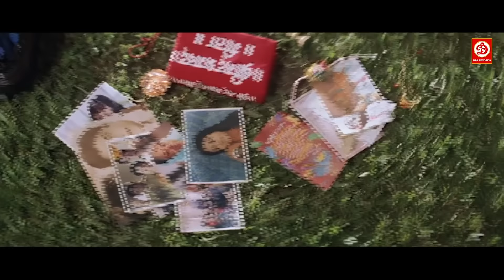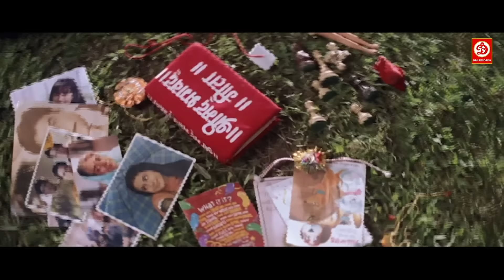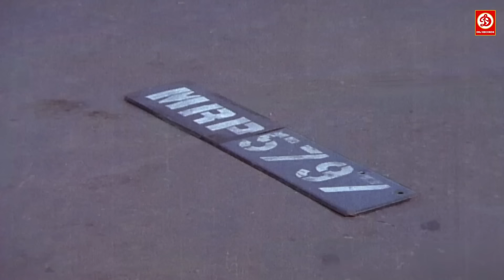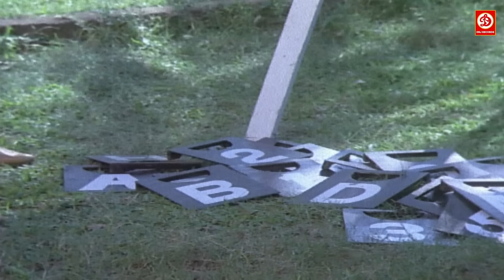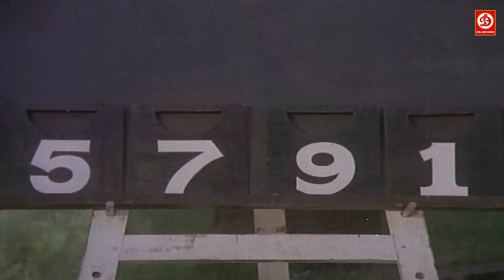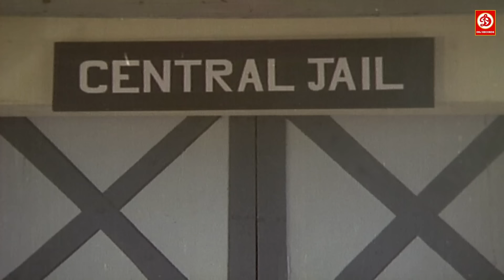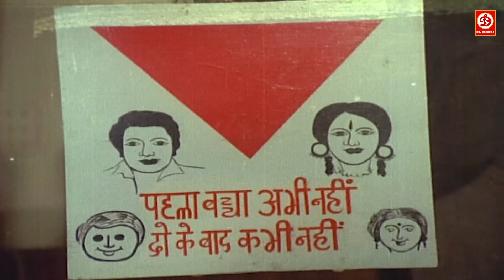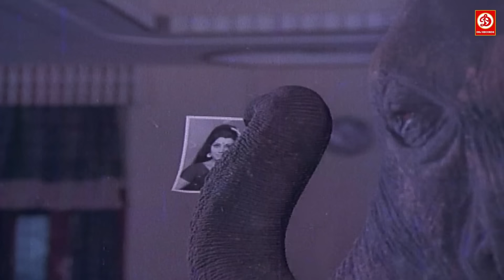संजय दत्त & मिथुन की धमाकेदार ब्लॉकबस्टर एक्शन हिंदी मूवी Sanjay Dutt Vs Mithun New Action Movie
khoobsurat | खूबसूरत मूवी (HD)- Superhit Hindi Full Movie | Sanjay Dutt | Urmila Matondkar | Om Puri

Movie : Khoobsurat
Starring : Sanjay Dutt, Urmila Matondkar, Om Puri, Paresh Rawal, Johnny Lever, Ashok Saraf, Dinesh Hingoo, Kashmira Shah, Farida Jalal
Director : Sanjay Chhel
Producer : Rahul Sughand
Lyrics : Gulzar

मिथुन की बन्दर, हाथी वाली फिल्म  (HD)- New Blockbuster Full Hindi Bollywood Film,  Poonam Love Story | | Main Aur Mera Haathi
Main Aur Mera Haathi Full Movie | मैं और मेरा हाथी {HD} -Mithun Chakraborty  | Poonam Dhillon | Suresh Oberoi

Mithun (HD)- New Blockbuster Full Hindi Bollywood Film, Poonam Dhillon Love Story | Main Aur Mera Haathi

Movie : Main Aur Mera Haathi
Starring : Mithun Chakraborty , Poonam Dhillon, Satyen Kappu, Sharat Saxena, Suresh Oberoi, Ram Sethi, Keshto Mukherjee, Seema Deo & Pandari Bai.
Director : Kalyanji Anandji.
Producer : C. Dhandayuthapani.